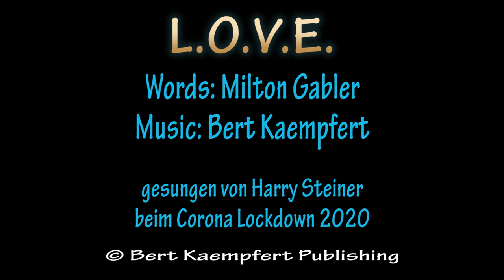L.O.V.E.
gesungen von Harry Steiner
beim ersten Corona Lockdown 2020